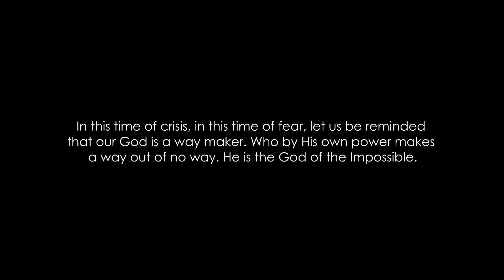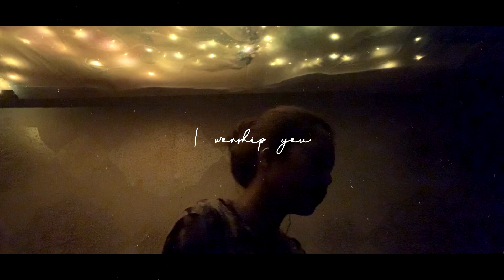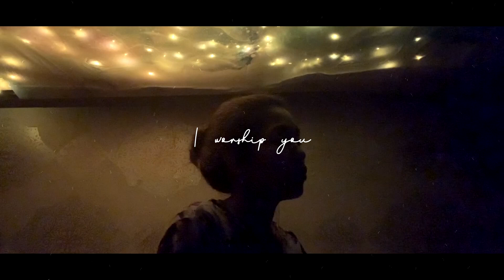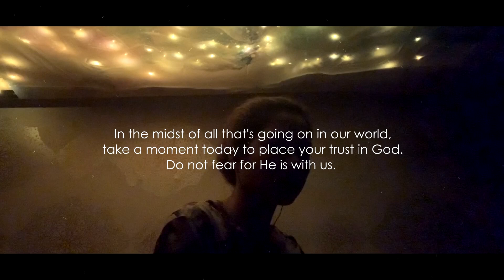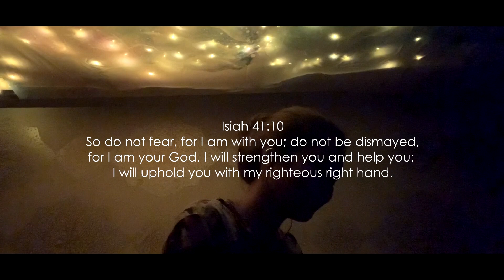Way Maker - Joannah Sy Cover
Hey guys.

I know the world is on a difficult situation right now. But let us be reminded that our God is bigger than what we are facing. Our God is bigger than our fears. I know that He is in control of everything and that He has a purpose of what's happening in our world today. Let us continue to trust Him in this time of crisis and not let fear take over.

I hope that this song would bring us comfort and hope. Let us continue to be united in prayer. Know that in everything, God is working. Even when we do not see it or feel it, He is always working.